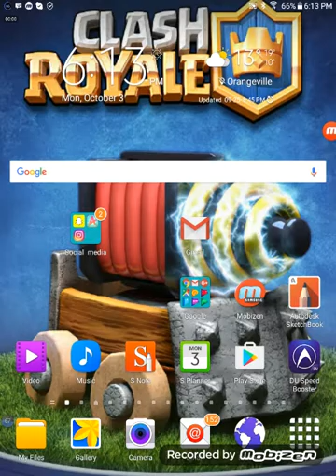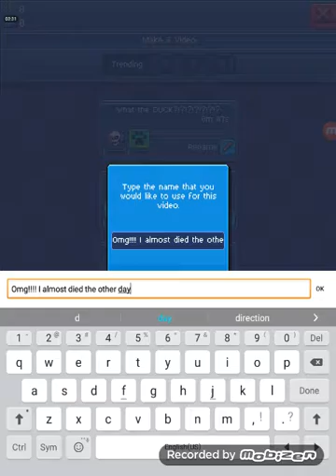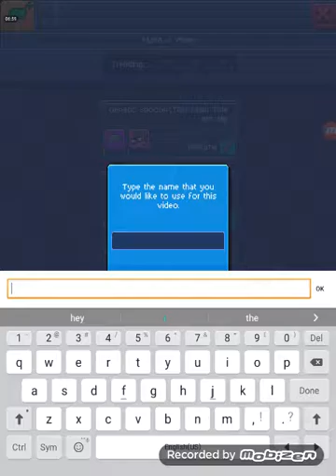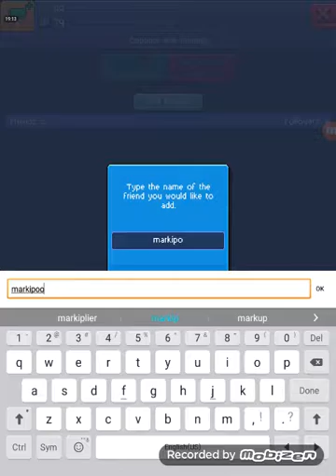Pewdiepie tuber sim! Episode 1